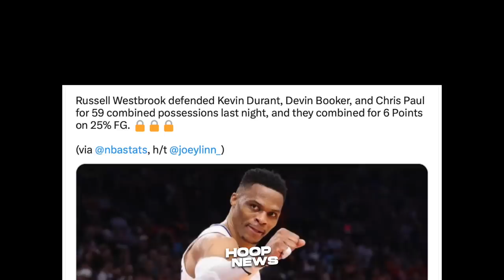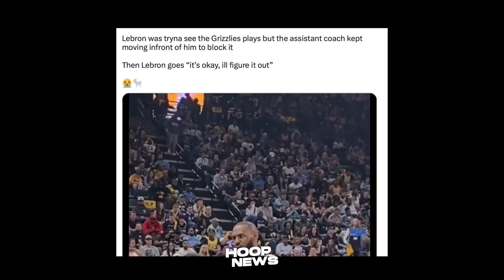‘PINAG-TRIPAN’ pala ni LeBron James ang Coaches ng Grizzlies sa gitna ng laban…